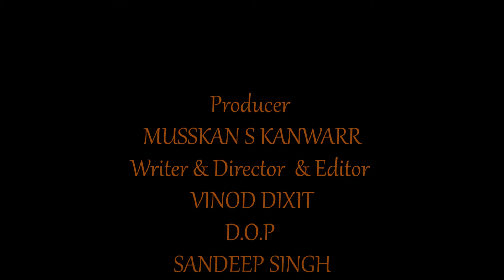मालिक ने अपनी सेक्रेटरी के लिए बीवी को धोका दिया | शॉर्टफिल्म्स shortfilms2024 Short Shots films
A woman reaches her boss's home to save herself from her husband as she is pregnant and the child is not his. The boss's wife is pretty sure that the young and hot secretary is pregnant from the boss i.e. her husband.   @ShortShotsfilms

Hot Secretary - Short Film | shortfilms |hotsecretary | Shree Ram Entertainment House

The TEAM

Producer
MUSSKAN S KANWARR
Writer & Director  & Editor
V. D.
D.O.P
SANDEEP SINGH
Assist. Dir.
SHAKTI SINKANDER
ABHISHEK SHARDA KUMAR
Production
RAHUL SINGH
Assist. Production
SANDEEP  KANANI
Casting by
JAIVEER CASTING AGENCY

Production House
SHREE RAM ENTERTAINMENT HOUSE

Starring
MALA SALONIYA
KHUSHI SINGH
ALI HUSSAIN

FOR WATCHING